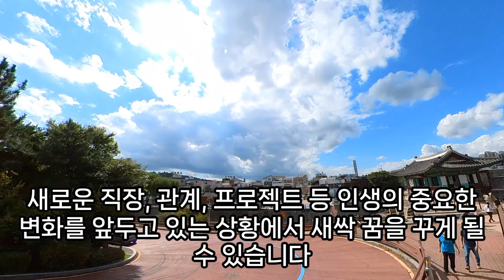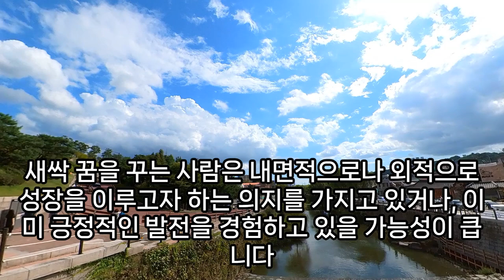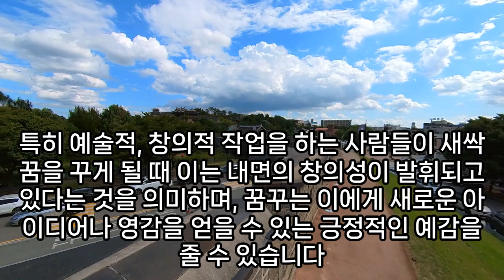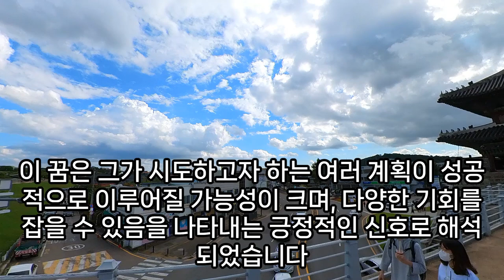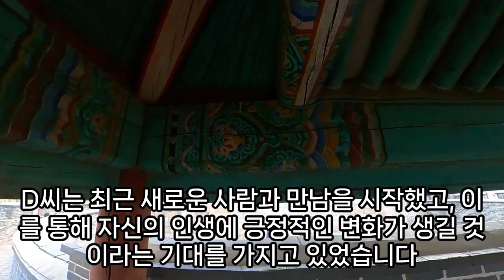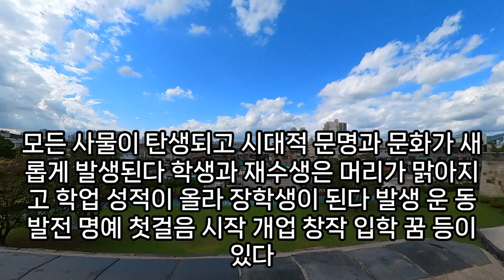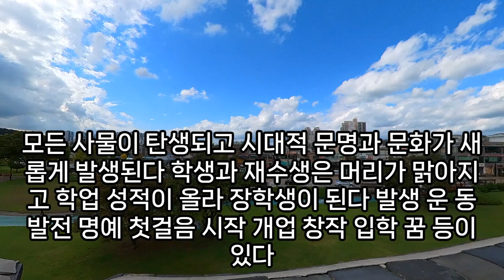새싹꿈, 새싹 꿈해몽, 자라나는 새싹, 아스파라거스 새싹 나오는 꿈, 상추 새싹 나오는 꿈, 새싹 먹는꿈, 새싹 피는 꿈, 씨앗 꿈, 새싹 나오는 꿈, 새싹 피는 꿈, 예언,예지몽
새싹트는꿈, 몸에서싹이나는꿈, 콩싹나는꿈, 새싹관련꿈, 새싹나오는꿈, 새싹나는꿈, 싹트는꿈, 돈나무꿈해몽, 싹나는꿈, 나무에새순이나는꿈, 보리새싹꿈, 새싹꿈, 씨앗꿈새싹꿈, 새싹꿈해몽